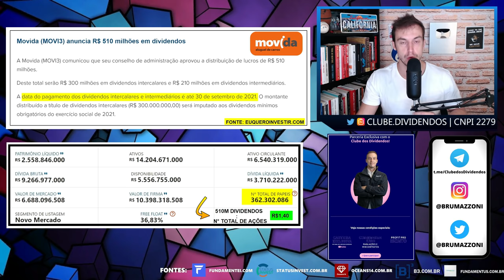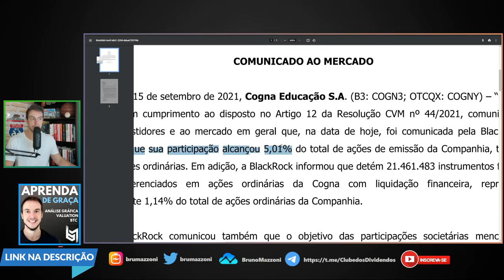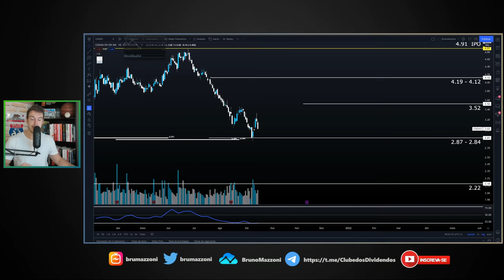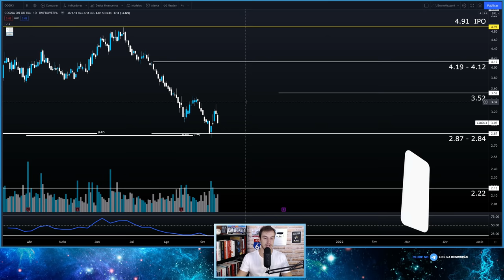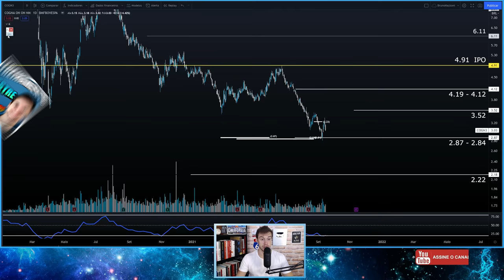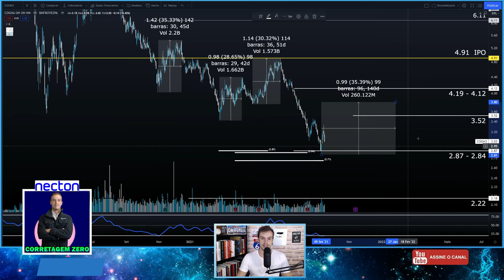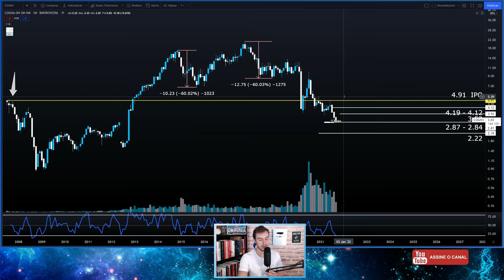COGNA: PREÇO-ALVO E BLACKROCK COMPRA COGN3 ANIMANDO INVESTIDORES